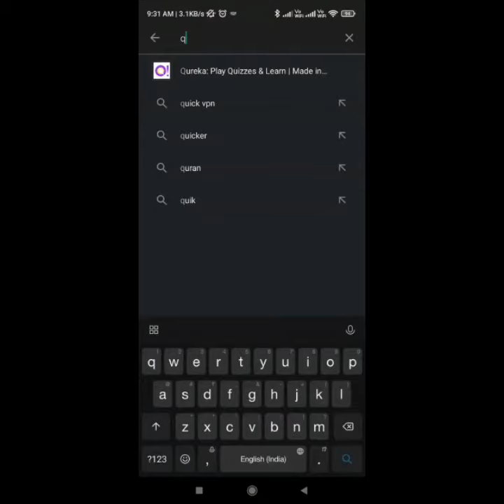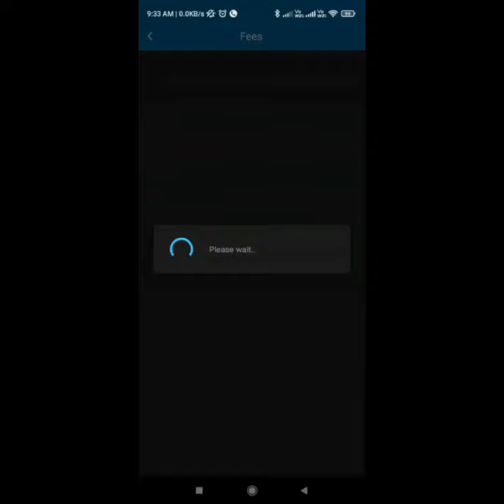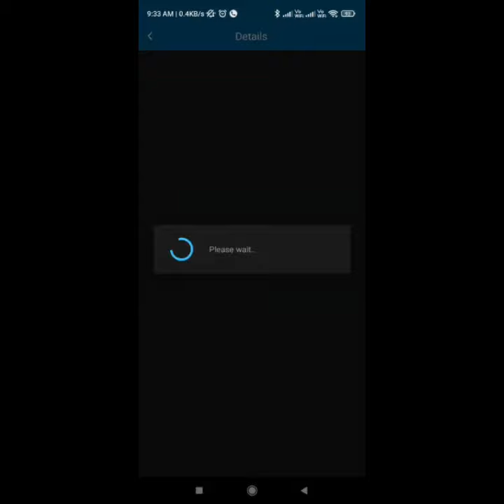Quick School Parents App Guideline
Nick Name - DPS